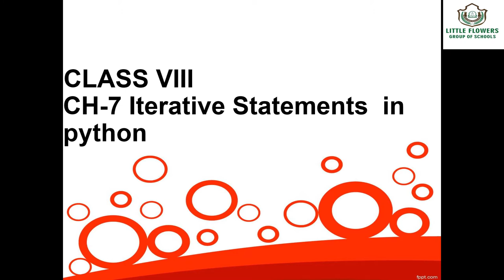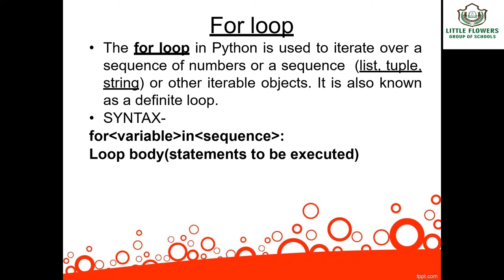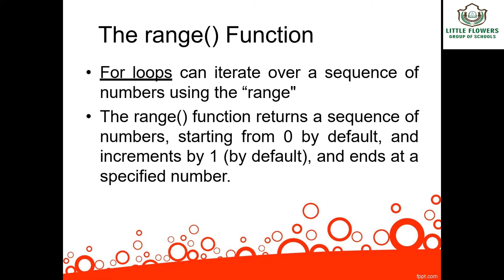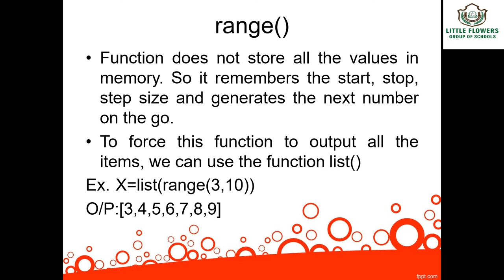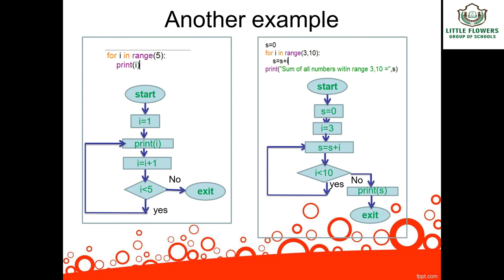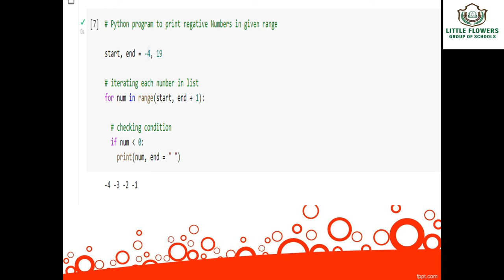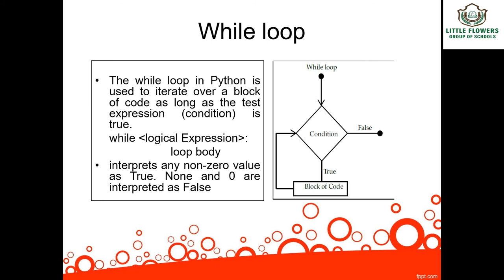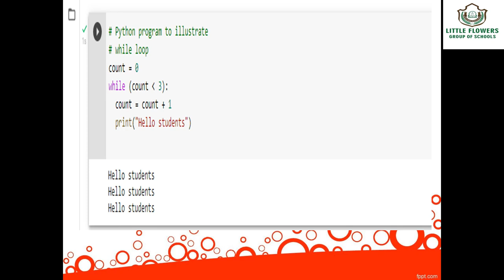Class-VIII_Chapter-7_Iterative Statement in Python